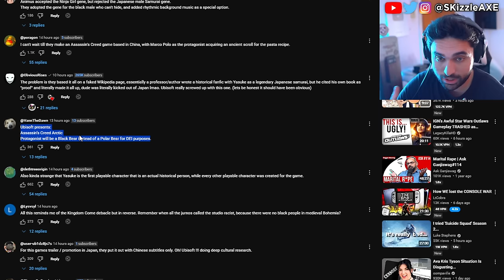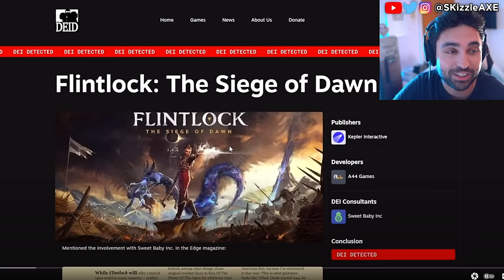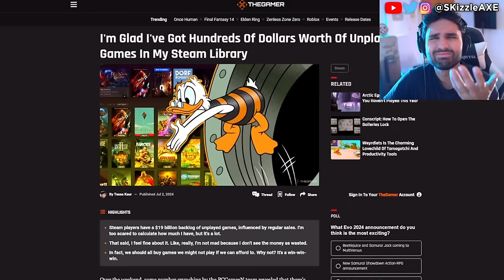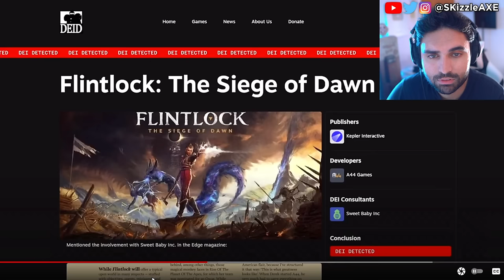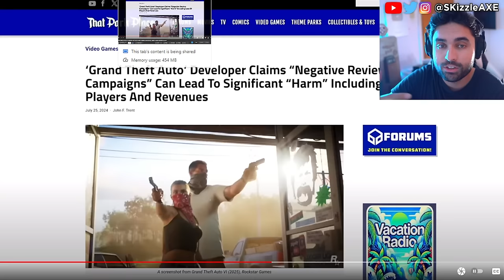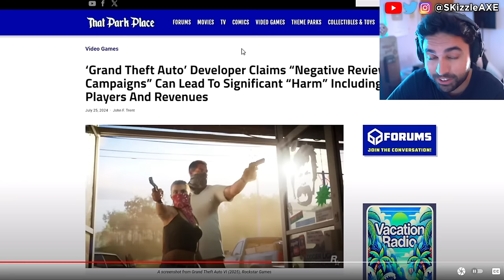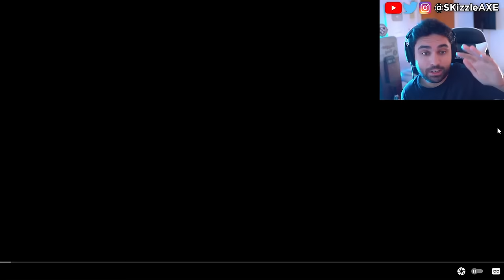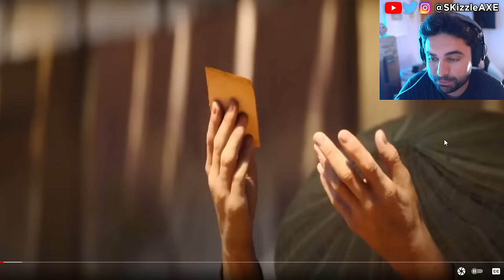They SADLY Just Confirmed... 😵 - WOKE Assassins Creed, Star Wars, Acolyte, GTA 6, COD PS5 Xbox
Woke Ubisoft MELTS DOWN Over TWEETS | Assassins Creed Shadows Executive Producer DEMANDS SAFE SPACE. Concord beta flops and Microsoft fires WOKE DEI.

0:00 - Ubisoft
3:23 Sweet Baby Inc and Flintlock
14:37 Woke Assassin's Creed